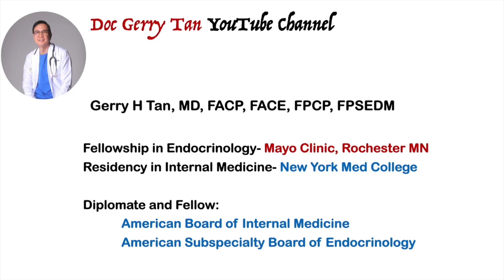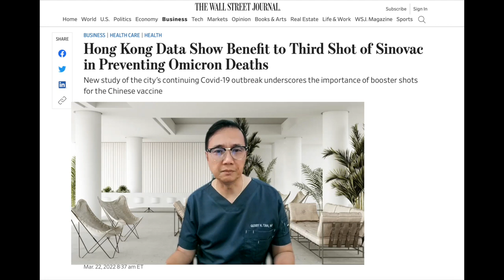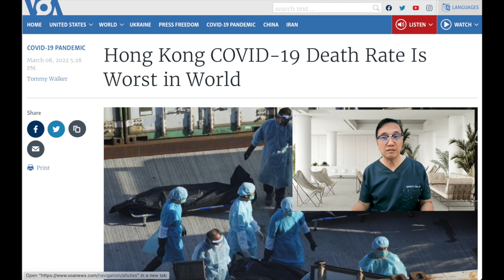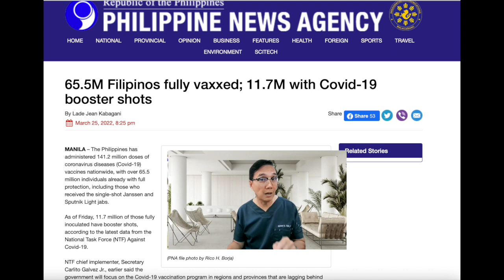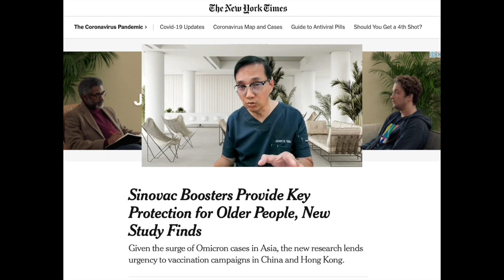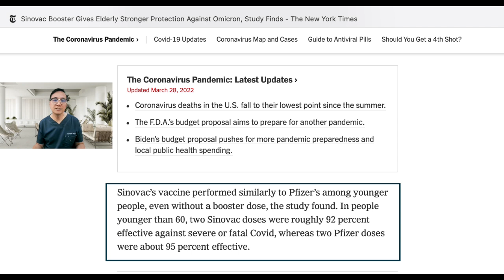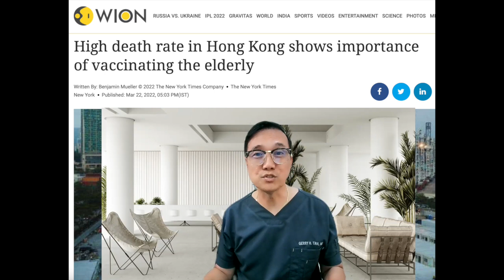Are Three Doses of Sinovac Effective Against Omicron Deaths? Lessons from Hong-Kong Surge...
A recent study on our battle against continuing Covid-19 outbreak especially with Omicron variant clearly underscores the importance of booster shots for the Chinese vaccine.

Whether Sinovac if given 3 doses can protect us against Omicron in terms of Hospitalization and death has been an issue regarding inactivated virus vaccine.

The new study recently reported will be presented and will provide us a glimpse into the effectiveness of 3 doses of Sinovac against death especially among the elderly people.